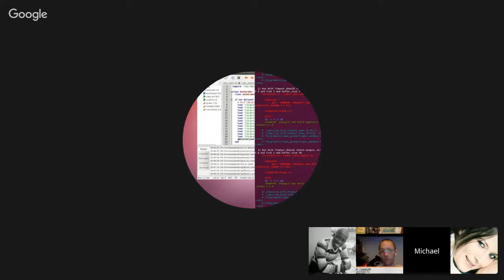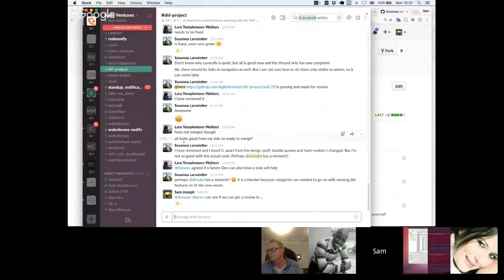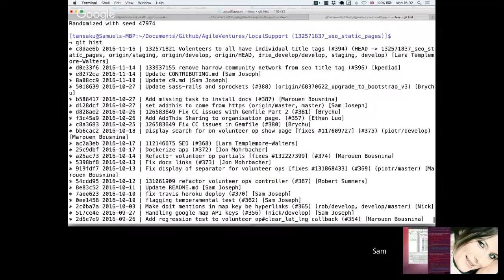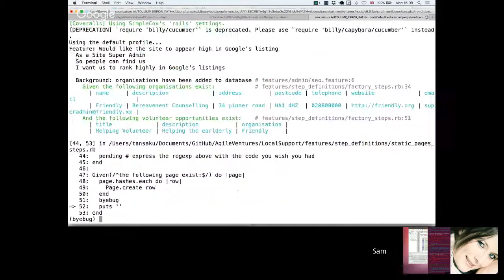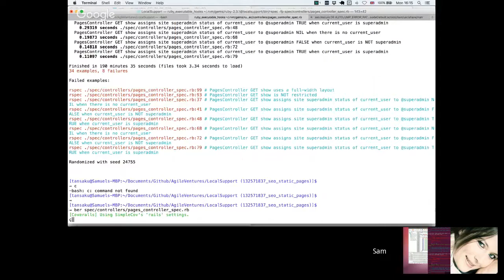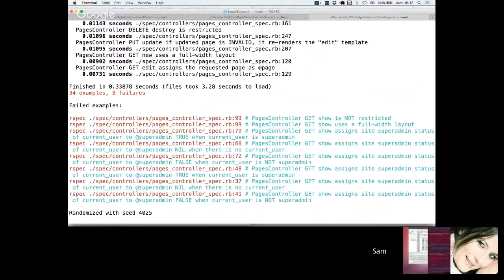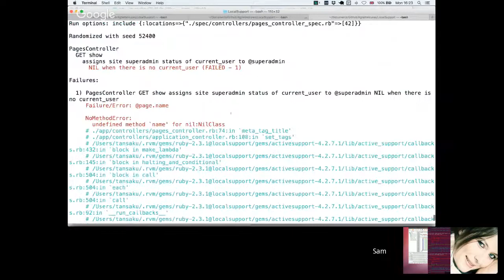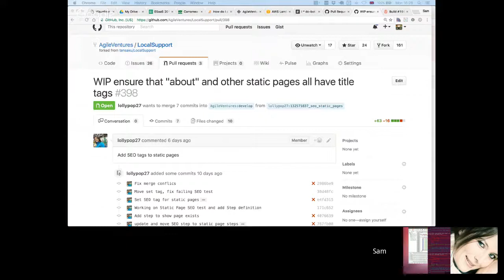"Kent Beck" Scrum & Pair Hookup (Scrum Master: Sam Joseph)